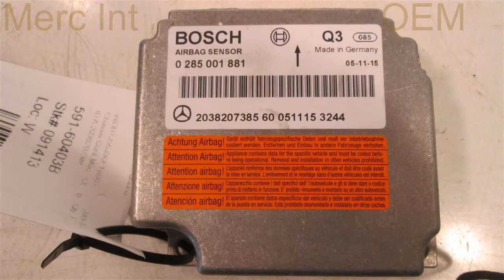2006 Mercedes CLK350 ID A 2038207385 - mi.wreckingsolutions.com Used OEM Mercedes Parts - Dis... OEM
2006 Mercedes CLK350 ID A 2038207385 - mi.wreckingsolutions.com OEM
You can buy the product featured in this video by clicking: